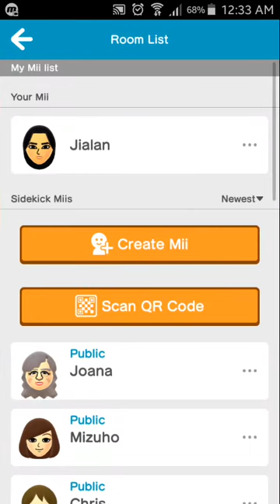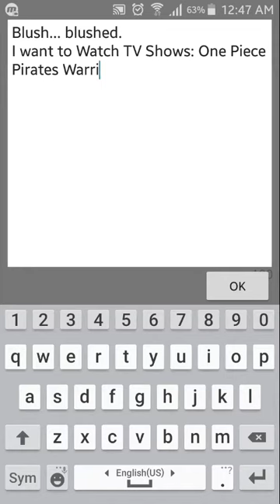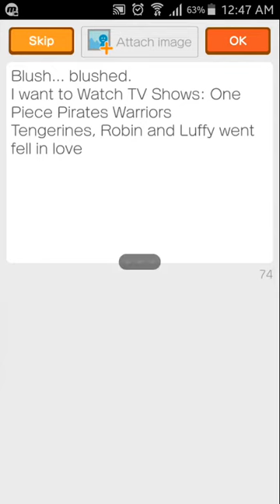Miitomo Sidekick Rooms: Joana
Let's play Miitomo. Go to Joana's Room, check final answers go, but then, One Piece Characters can called Luffy and Robin.